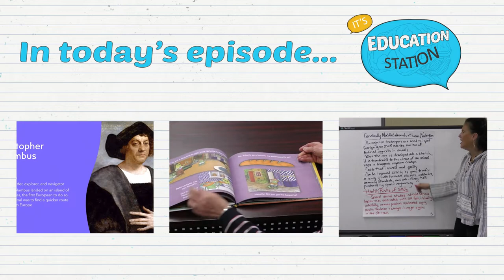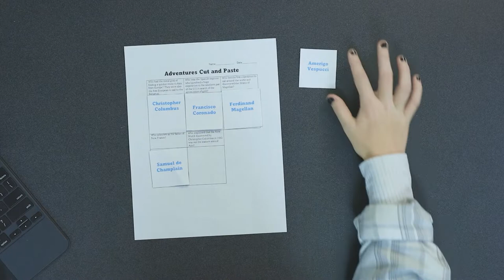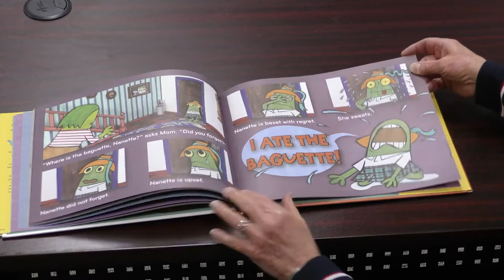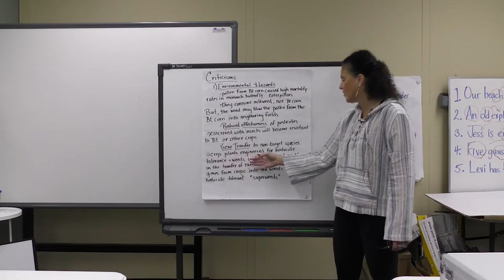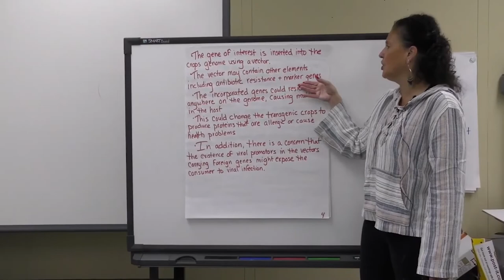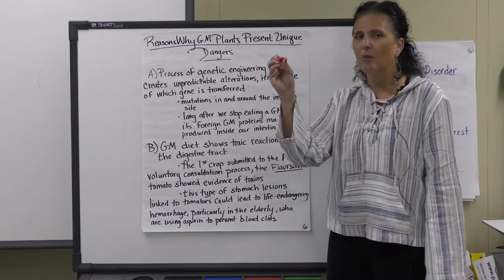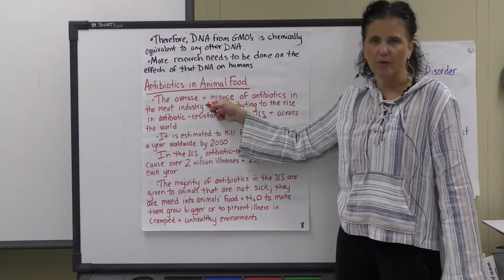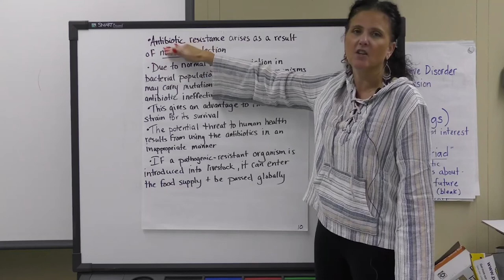Education Station (Season 5, Episode 9)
Aliya Cox, Nicholas County Career and Technical Center, Nicholas County
Lauren Jarroll, Read Aloud WV, Nicholas County
Melissa Sinisi, Literacy Volunteers of Harrison County, Harrison County